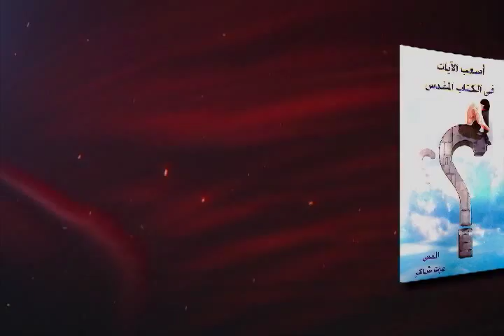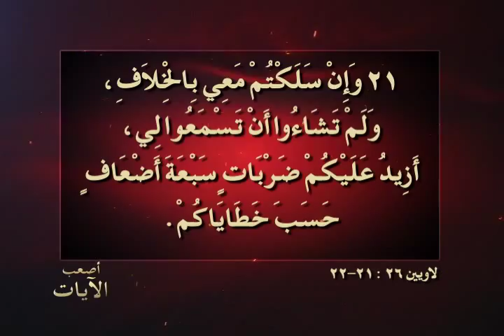الحلقة (19) هل يستجيب الله دعوات الغضب واللعنة والإنتقام؟ فكيف لعن النبي أليشع صبيان صغار بإسم الرب؟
برنامج "أصعب الآيات" مع القس عزت شاكر ومي عاقله